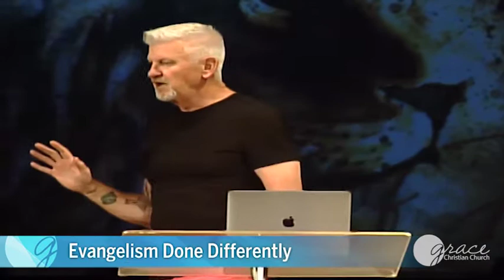Evangelism Done Differently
Thank you for joining us today.